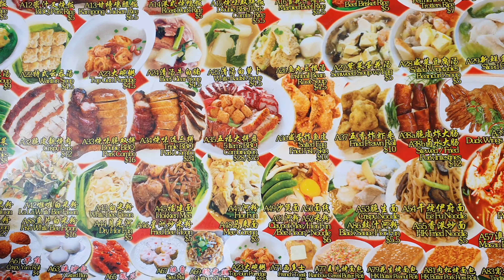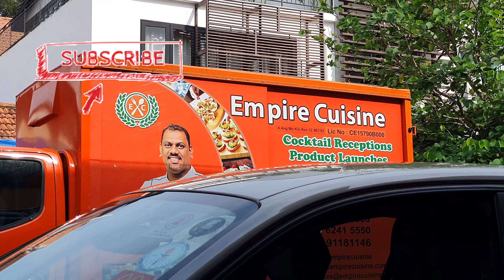SINGAPORE STREET FOOD - FRESHLY MADE CHEE CHEONG FUN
SINGAPORE STREET FOOD - FRESHLY MADE CHEE CHEONG FUN. had wanted to go for prata at CASURINA but the line there was just too damn long.. ended up trying the duck rice.. dim sum shop right next door. it was really pretty decent. $15 SGD in all.. for some duck noodles. chee cheong fun and 2 tehs.